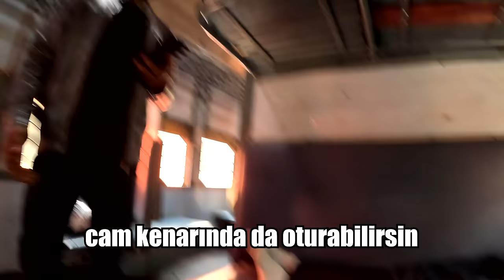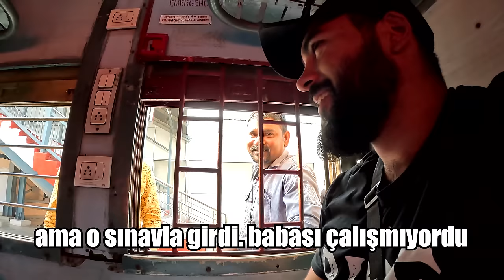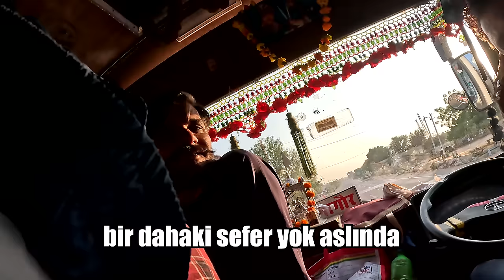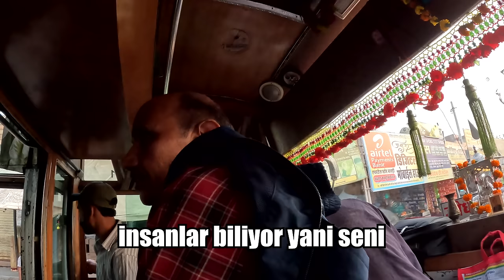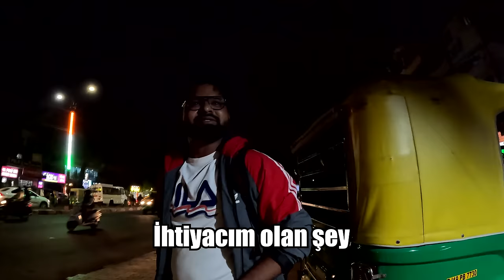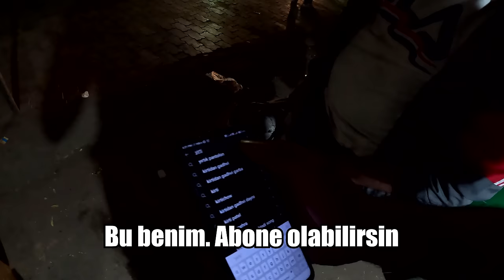Rajasthan Tren ve Otobüs Yolculuğu (Unutulmaz Anım) 🇮🇳 ~550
Rajasthan Tren ve Otobüs Yolculuğu. Hindistan'ın en ucuz tren biletini alarak 3. sınıf tren yolculuğu yaptım. Bu yolculukta şarkı söyleyen adam Hindistan'daki en unutulmaz anım oldu. Bikaner'den Jodhpur'a yaptığım bu yolculuk neredeyse tüm günümü aldı

00:00 Trene Giriş
00:20 Arkadaşlarımla vedalaştım
03:04 Trende unutulmaz anlar
07:00 Jodhpur otobüsü
16:00 Otobüs aktarması (Jodhpur'a devam)
32:47 Akşam yemeğim
36:20 Çıkış